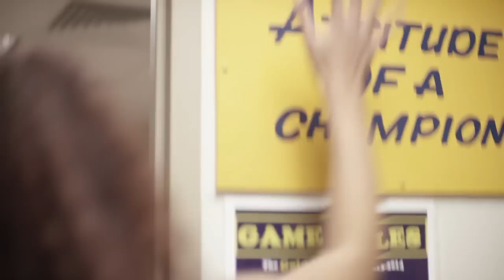2014-2015 Notre Dame Women's Basketball Intro Video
Video that was played right before lineups are announced at our home games.

Haven't seen it before?  It is time for you to get to the game!

Starring: Notre Dame Women's Basketball
Executive Producer: Fighting Irish Media
Produced by: Matt Chupp
Writing and concept by:  Matt Chupp & Jill Bodensteiner
Filming & editing: BSN
FILMED: 2014

GO IRISH